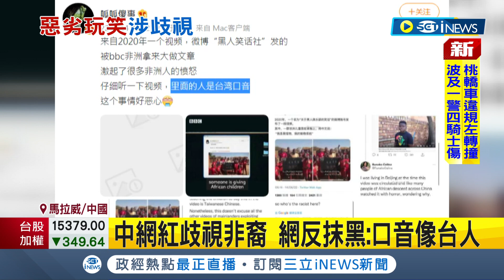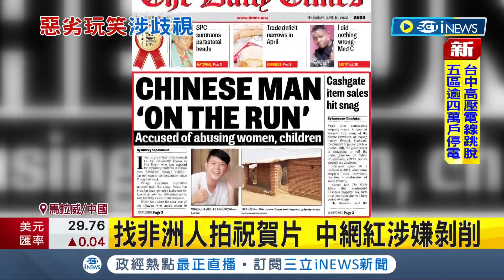中國男在非洲馬拉威騙童喊"歧視口號"台灣無辜背黑鍋 莆田口音想甩鍋台灣 中網友熱議｜記者 陳淮安｜【國際局勢】20220622｜三立iNEWS